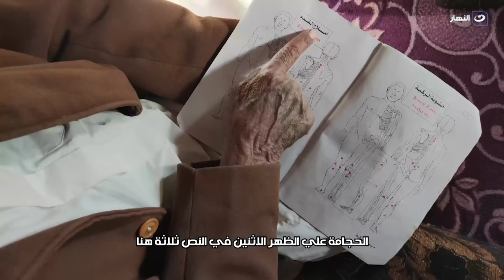باب الخلق| في سيدي براني الفطار كبدة والعلاج بالحجامة وعندهم أغلى نوع ماشروم في العالم.. كنوز منسية